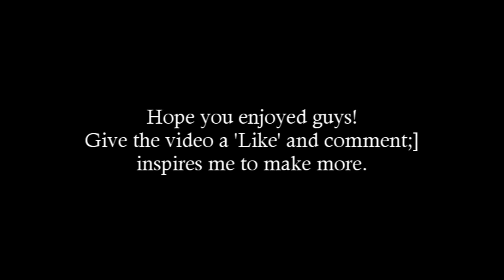[Rs] - TasteMyCombo/Tmc Jr - PK Video 25 - High Risk - Hybridding - Dharoking - 150M+ Loot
Can we reach 150 Likes?:) This video contains me Pking on my maxed main/Rune Pure
Songs : Havana Brown - We Run The Night (Proper Villains Remix)
Schoolboy - I Love You So
Support Schoolboy:

RuneScape is a game owned and operated by JaGex ltd. I do not wish to infringe any copyrights. I am making no money from this video.